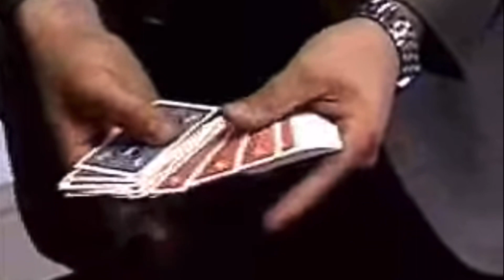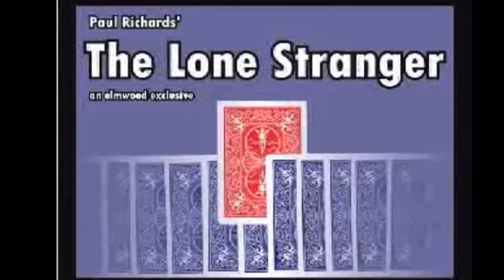Lone Stranger Magic Trick by Paul Richards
Get one today at TheBestMagicShop.com

If it were any more direct, it would be real mindreading!

You show a deck of cards completely, front and back. You also show the "Lone Stranger"...a single card, with a different colored back from the deck. The cards are shuffled and openly spread on the table, allowing a spectator to select any card. When the spectator's card and the odd card are turned face up, they exactly match! The Lone Stranger strikes again!

A different freely chosen card each time!

Easy to do-absolutely no sleight-of-hand

Instantly resets

Repeatable with a different selection!